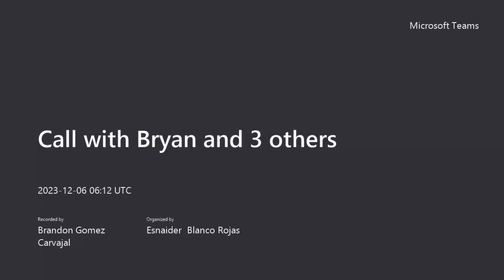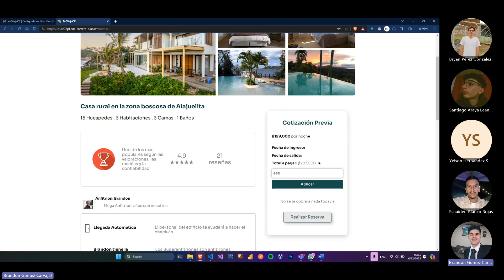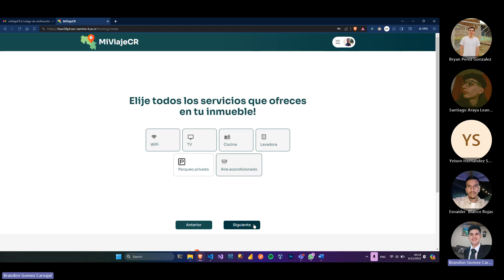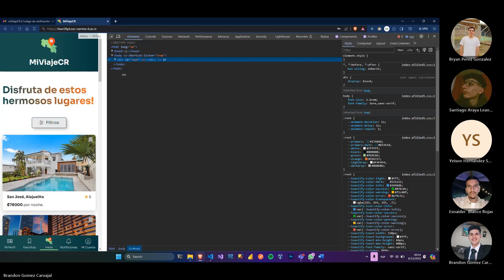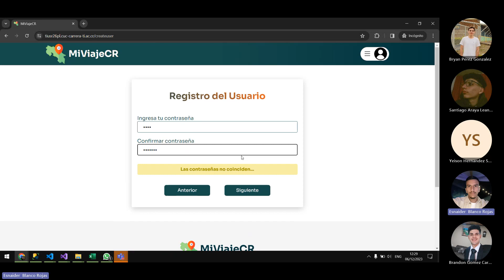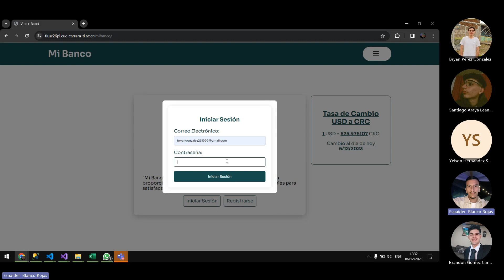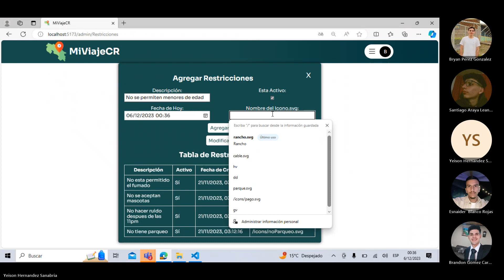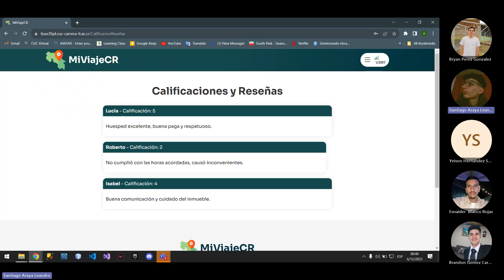Entrega Final Grupo 2 Noche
Integrantes: Brandon Gomez Carvajal, Bryan Perez Gonzalez, Esnaider Blanco Rojas, Yeison Hernandez Sanabria,  Santiago Araya Leandro

Front-end: React
Back-end: C# .NetCore